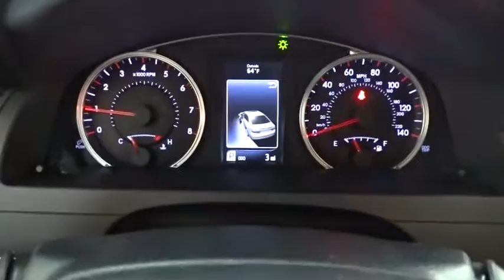2017 Toyota Camry Des Plaines, Elmhurst, Schaumburg, Chicago, Naperville, IL T49546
Bredemann Toyota
1301 W Dempster St